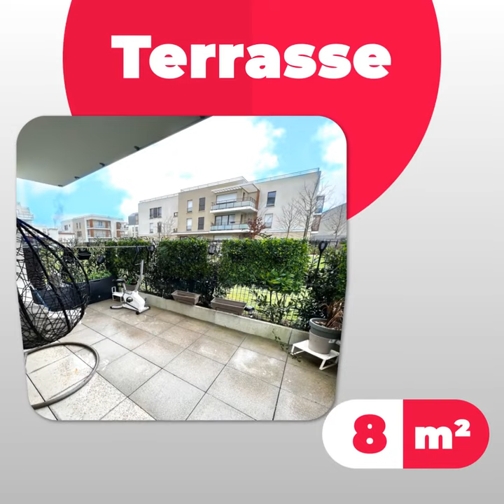APPARTEMENT F4 MONTEVRAIN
NOUVEAUTÉ ! 🏢
Montévrain 📍 Appartement 4 pièces en rez-de-chaussée, terrasse, secteur proche des écoles et petits commerces... idéal pour une famille !
À découvrir sans tarder !